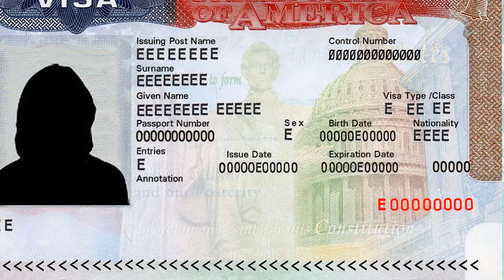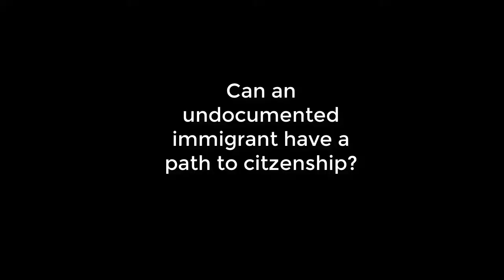Casey Antonio Williams Antonio Williams, Esq., Attorney at Law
In this film Attorney at Law, Antonio talks about various immigration issues including DACA.

Casey Antonio Williams, Esq., graduated from Texas Tech University School of Law with a Doctor of Jurisprudence in 2011 and is licensed in New Mexico. Mr. Williams practices Federal Immigration Law throughout the United States and Family and Criminal Law in throughout the State of New Mexico.

Immigration Law
Family Law
Criminal Law
Divorce
DUI & DWI

For more information on this film visit - thewallfilm.com